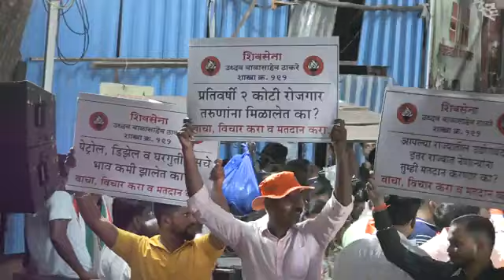आदित्य ठाकरे यांची भव्य सभा मुंबई येथे आक्रमक